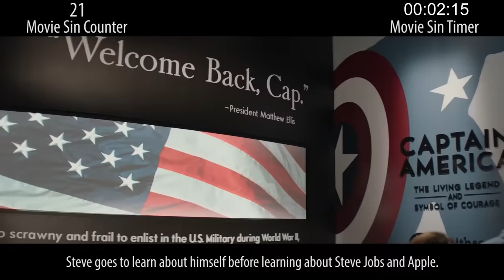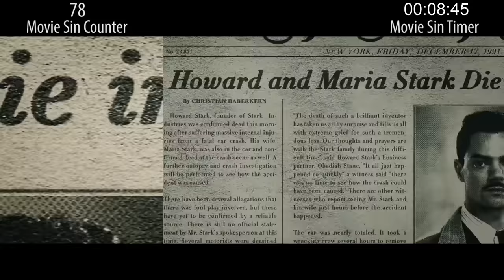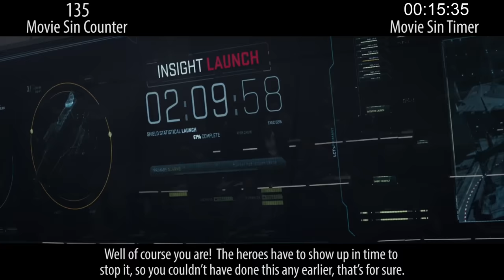Everything Wrong With Captain America: The Winter Soldier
Sorry America, we did not love this movie like most of you did. On an unrelated note, we also found TONS of sins in this movie; way more than you were probably expecting.

Later this week: Something Fincher.